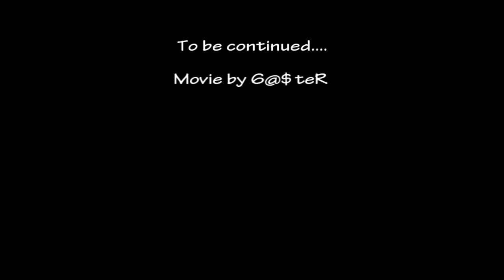movie SteeL WoLf Clan